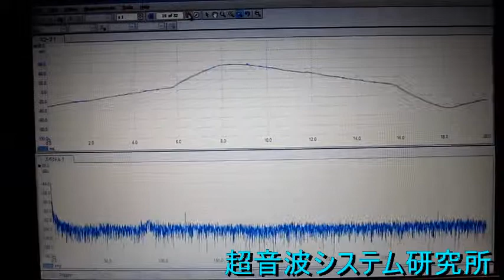超音波計測装置（超音波テスター） Ultrasonic measurement